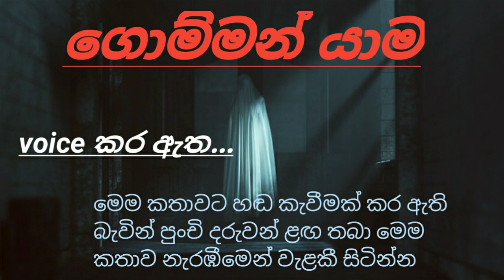gomman yaama.ගොම්මන්යාම holman කෙටිකතා short story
හායි ඔයාලට කොහොමද

අද දාපු මේ කතාවත් බලාගෙනම යන්න...

අද දැම්ම ඒ හොදම කථාව කියවලා comment  එකක් දාගෙනම යන්න.🥰🤗